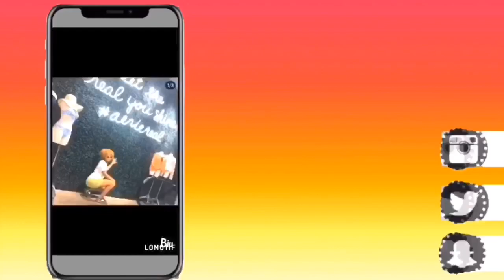NYC VLOG: A DAY IN OUR HIGH SCHOOL 🏫 | WATER CHALLENGE💦 | KEIARI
Hey guys as you know we are from ny it’s been two weeks since our first post we’ve being try to get numbers up first & this time we are back with the funniest & most realistic video especially if you from NYC & attend school ... we are seniors we wanted to vlog because these a memories we need to cherish & I was bored via - Yari